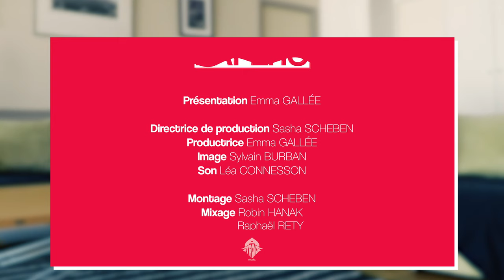L'apéro KASBAH - Instagram : bienfaits et dérives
Depuis sa création en 2010, Instagram est devenu le réseau social le plus utilisé au monde, entre bienfaits et dérives, nous recevons Marie-Hélène et Madeleine pour nous donner leurs avis.

KASBAH, le média consacré aux artistes